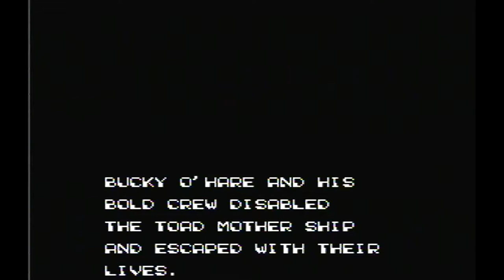Retro Game Night with DVBT: Bucky O' Hare *NES* (Finale)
This is it. I either win or lose cause i was getting so so tired haha. An amazing game. I would recommend it to anyone who likes old school games.